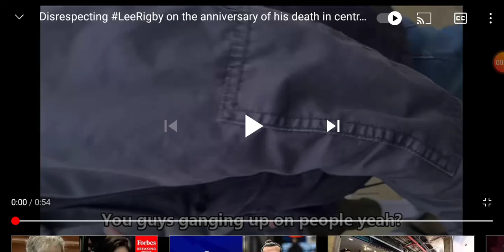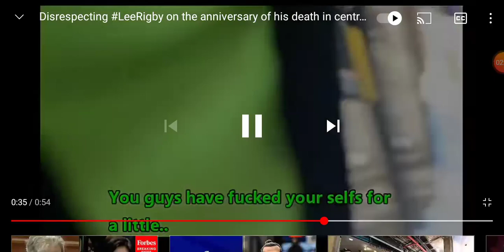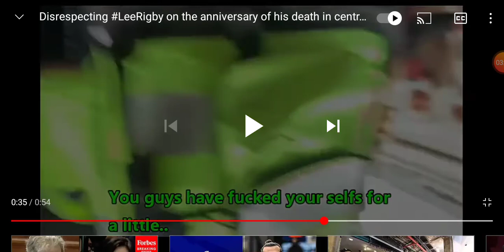Why are they starting the violence at the protest